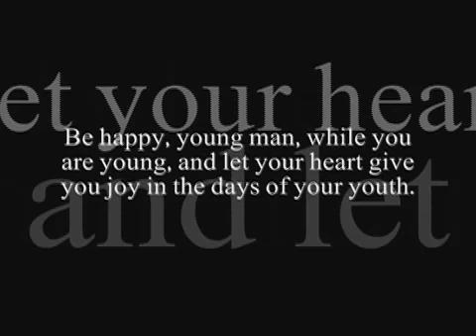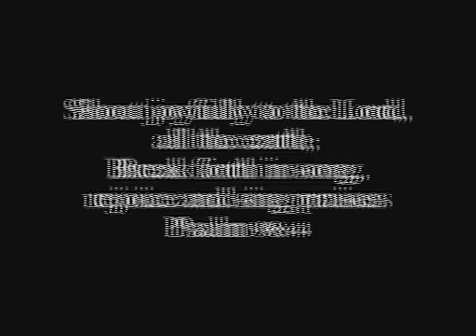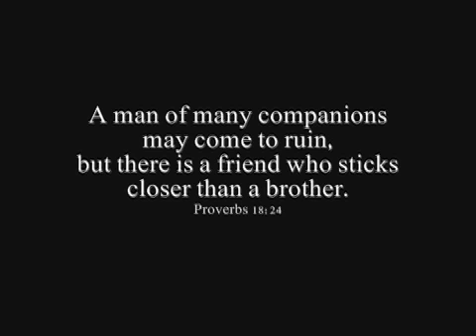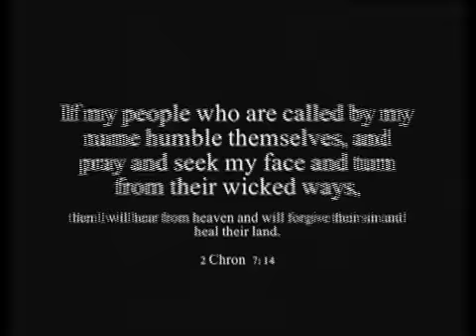Acsian Afterthoughts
Final video for the AC UK night series!